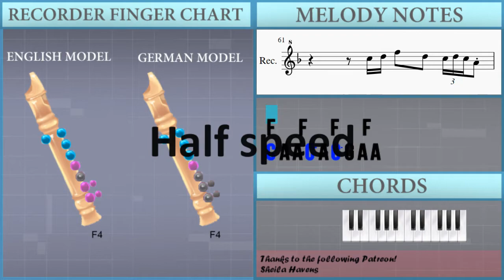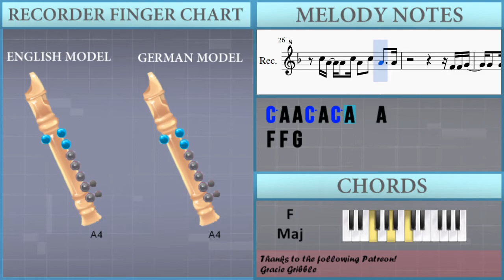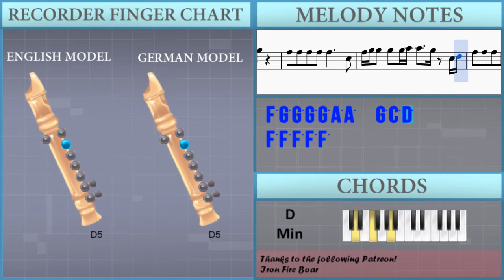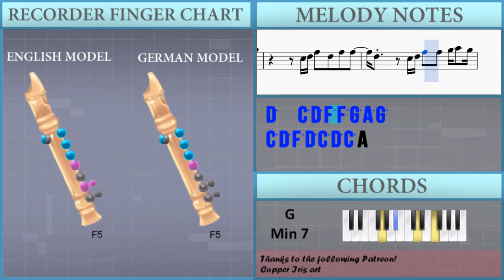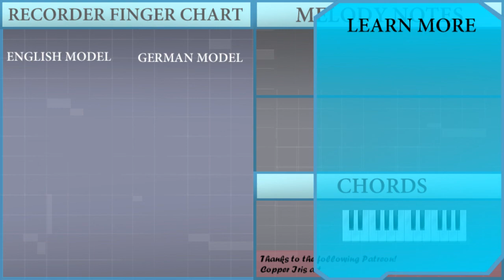How to play Let Me by Zayn on Recorder (Tutorial)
The easiest way to learn how to play Let Me by Zayn on the recorder. It's a recorder tutorial for Let Me by Zayn.

EasyMusicLesson teaches you to play the your favorite instrument, through easy and simple animation so that you too can learn how to play Let Me by Zayn on the recorder easily. A recorder tutorial with visual animation graphic.

Notes of the tutorial:
C5 A4 A4 C5 A4 C5 G4 A4 A4
G4 G4 G4 G4 G4 D4 D4 D4 G4 A4 A4
C5 C5 A4 A4 G4 A4 A4 C5 A4
G4 G4 G4 G4 G4 D4 D4 G4 A4
C5 D5
F5 F5 F5 F5 F5
C5
F5 G5 G5 G5 G5 A5
C5 C5 D5
F5 F5 F5 G5 A5 F5
C5
G5 F5 D5 C5 C5   A5
G5   C5 D5 F5 D5 F5 F5
C5 D5 F5 F5 G5 A5 G5
C5 D5 F5 D5 F5 F5
D5   C5 D5 F5 F5 G5 A5 G5
C5 D5 F5 D5 C5 D5 C5 A4
F4 G4 G4 G4 G4 G4 F4 D4 G4 A4 A4
C5 A4 A4 C5 A4 C5 A4   A4
G4 G4 G4 G4 G4 F4 D4 G4 A4 A4
C5 D5
C5
C5
F5 F5 F5 F5 F5 F5 F5 F5
F5 F5 F5 C5 G5 A5 G5
F5 F5 F5 F5 F5 F5 D5 F5 D5
F5 D5 F5 D5 G5 A5 G5
F5 F5 F5 F5 F5 F5 C5 D5 F5
F5 D5 F5 G5 A5 G5
F5 F5 F5 F5 F5     C5
F5 G5 G5 G5 G5 A5 A5   G5 C5 D5
C5
C5 C5 D5
F5 F5 F5 F5 F5 D5
C5